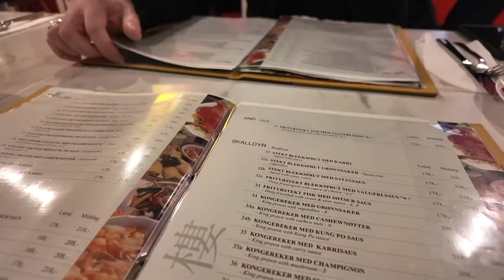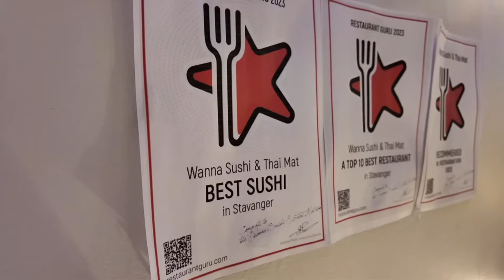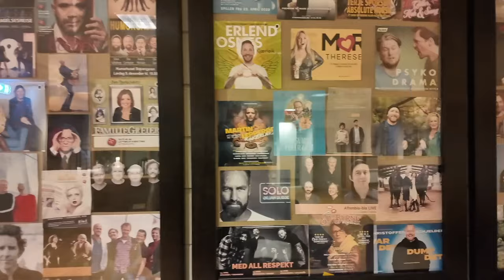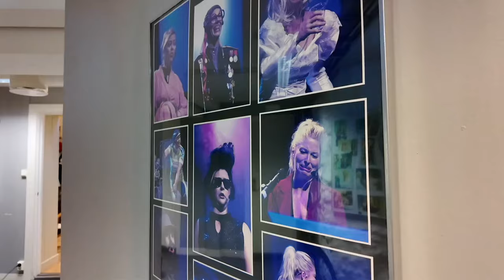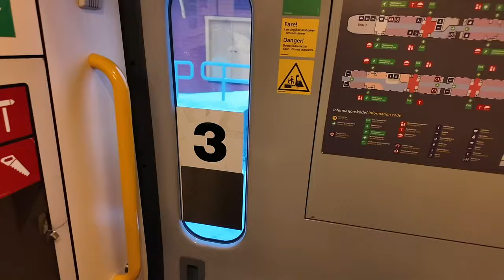Del 3: På veien med Dag Sørås | Bryne | Stavanger | Apokalykke 2024